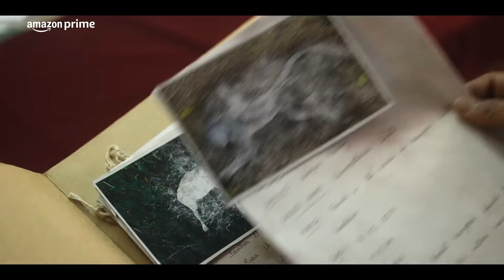5 Most Watch Crime Thriller Hindi Series 2024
5 Most Watch Crime Thriller Hindi Series 2024